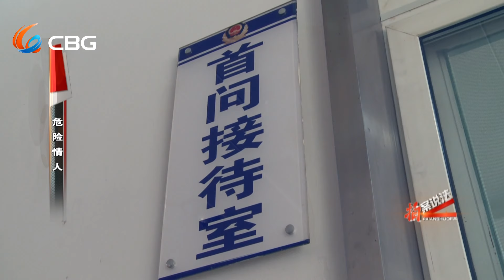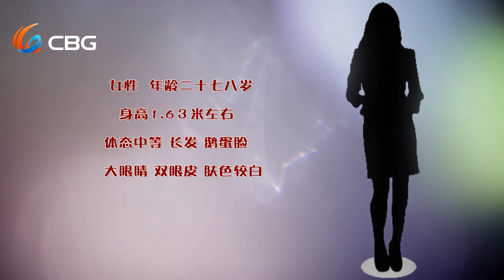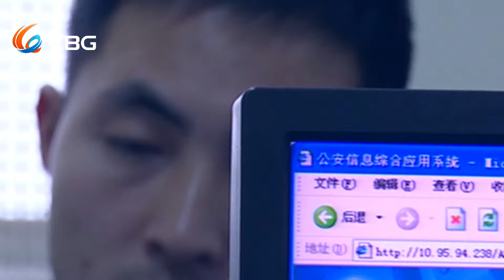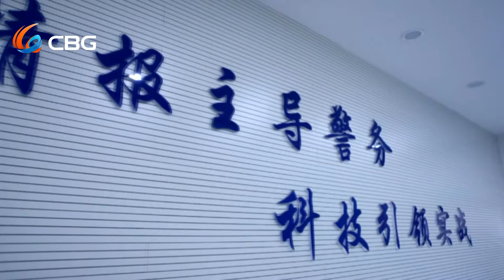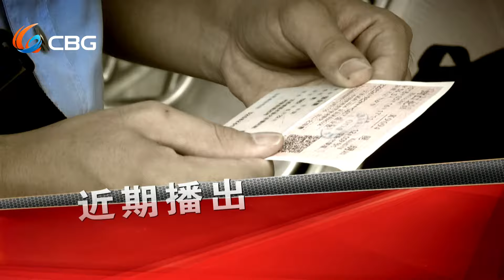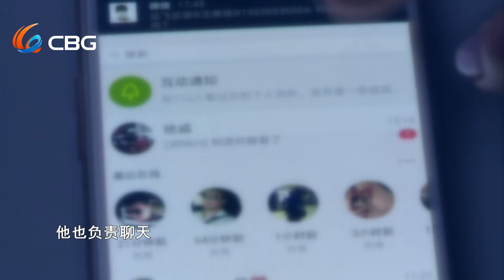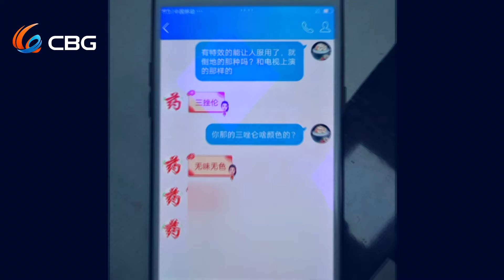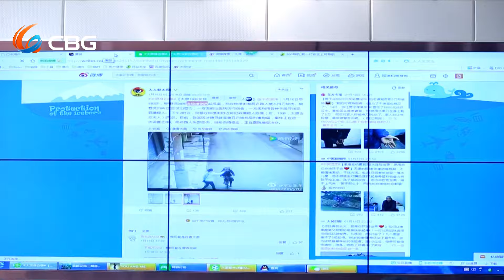【NEW】拍案说法20240606：单身女子麻醉抢劫，色诱年轻小伙掠其钱财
奇闻异事，拍案说法！